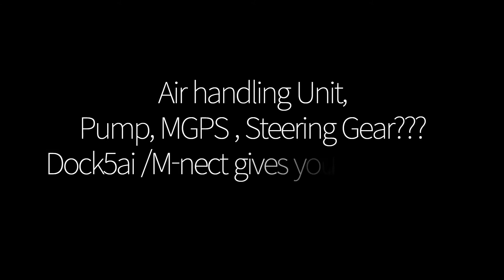Dock5ai / M nect/ Advantage Anthem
Ship Name:ADVANTAGE ANTHEM
Shiptype:Crude Oil Tanker
IMO/LR No.:9472634
Gross:61,336
Call Sign:V7KZ4
Deadweight:116,087
Year of Build:2011
Flag:Marshall Islands
Operator:Genel Denizcilik Nakliyati AS
Shipbuilder:Samsung Heavy Inds - Geoje
Sister Vessels
9472634 ADVANTAGE ANTHEM ,
9419448 ADVANTAGE ARROW ,
9472622 ADVANTAGE ATOM ,
9419450 ADVANTAGE AVENUE ,
9470131 ADVANTAGE AWARD ,
9338917 AEGEAN HARMONY ,
9348479 AEGEAN MYTH ,
9345441 AEGEAN NOBILITY ,
9338905 AEGEAN POWER ,
9416551 ALATAU ,
9446427 ALTAI ,
9356438 ALYARMOUK ,
9592238 AQUALEADER ,
9601833 AQUALEGACY ,
9592240 AQUALEGEND ,
9592226 AQUALIBERTY ,
9594664 AQUALOYALTY ,
9356426 BADR ,
9437684 CHRYSALIS ,
9346720 DAKOTA STRENGTH ,
9458016 DELTA STAR ,
9413688 ELANDRA ANGEL ,
9346732 FSL HONG KONG ,
9592288 INDIGO SUN ,
9382750 MINERVA GLORIA ,
9592252 MINERVA KYTHNOS ,
9382762 MINERVA SOPHIA ,
9453030 NEVERLAND DREAM ,
9592305 NISSOS DELOS ,
9592290 NISSOS PAROS ,
9592264 NISSOS SERIFOS ,
9339325 NS LAGUNA ,
9339301 NS LEADER ,
9339313 NS LION ,
9339337 NS LOTUS ,
9373668 SEAPRINCESS ,
9505821 SLOANE SQUARE ,
9505819 SOHO SQUARE ,
9592276 STAMOS ,
9437672 STEALTH BERANA ,
9334038 YASA GOLDEN BOSPHORUS ,